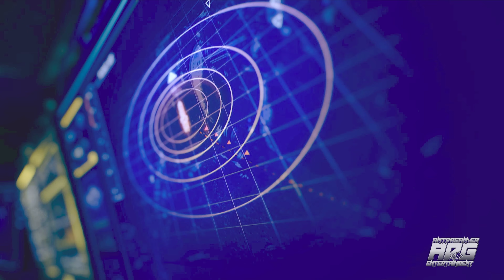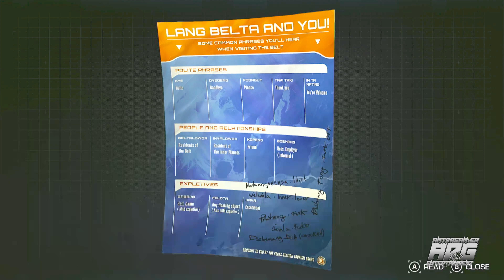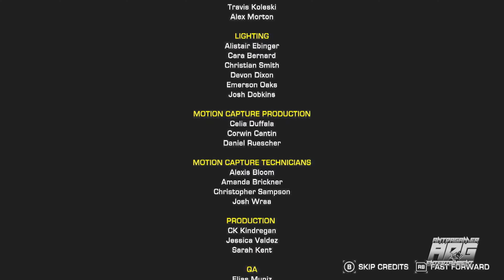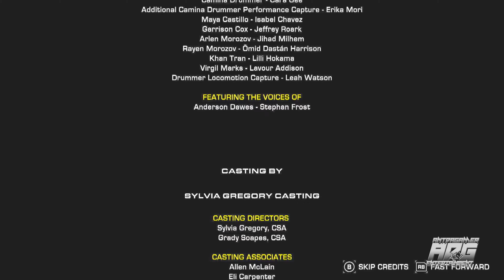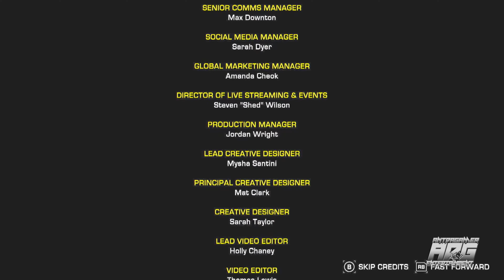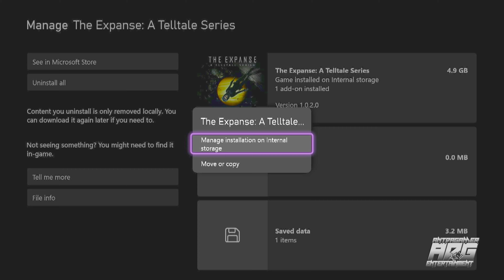THE EXPANSE: EPISODE 2 A TELLTALE SERIES FIRST TIME+ADG Plays & Reviews *4K 60FPS*WALKTHROUGH XBOXSX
adgplays TheExpanse telltalegames 4k60fps In this video, I play The Expanse Episode 2 "For The First Time" courtesy of Telltale Games PR. I enjoy 60 FPS 4K With xboxseriesx gameplay as I give first time impressions and review. This was a pleasure, and I was very excited as a fan of past TellTale Games as I mentioned in the video. Big thanks to TellTale Games & keymailer PR for hooking me up with a copy of the game. In this episode hopefully, we want get hit with copyrights that mess up the review portions or the game being showcased well. I hope you enjoy.

FULL The Expanse: A TellTale Series WALKTHROUGH *coming soon* LINK -